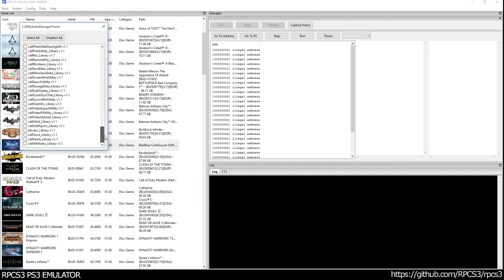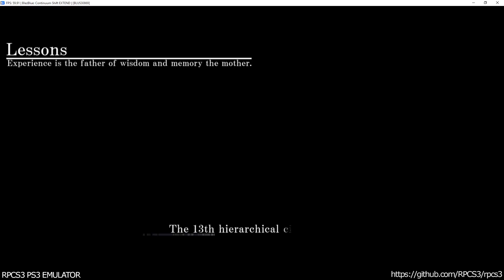RPCS3 PS3 Emulator - BlazBlue: Continuum Shift EXTEND Ingame ! DX12